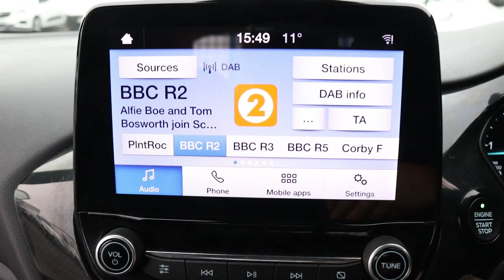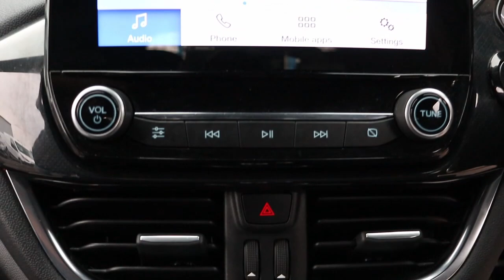YT69 ZPR 2019 (69) FORD FIESTA SPORT S/S EURO 6 85PS 6 SPEED VAN